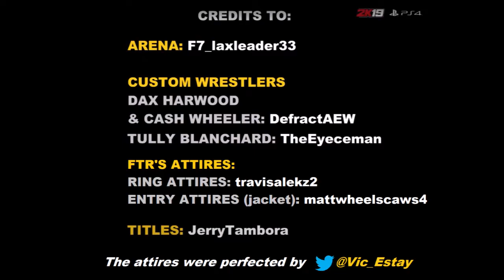2K19 - FTR (with Tully Blanchard) entrance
This video is merely entertainment, it does not seek to appropriate any image or profit from it. On this occasion, we present through a video game, the entry of FTR, accompanied by the "Living Legend" Tully Blanchard. Credits and name of creators at the end of the video.